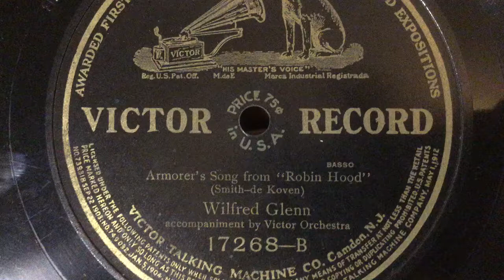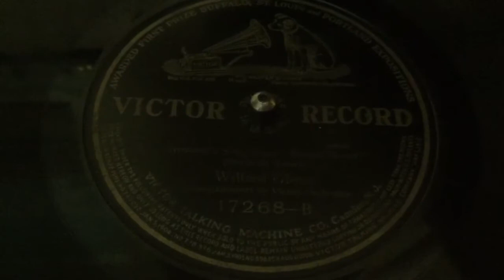Robin Hood: Armorer's Song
This is a very clean copy (thanks to the last Naucktion) of a great basso performance by Wilfred Glenn. Played here on the Victor IV.